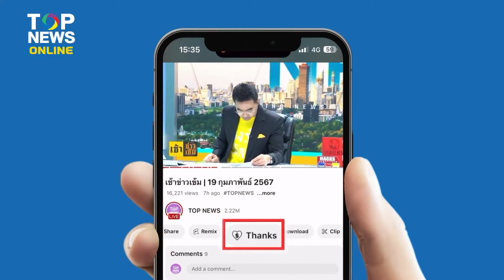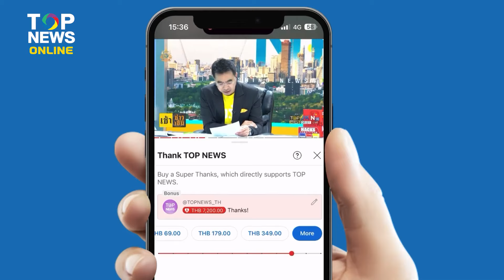ค้นพบ "ปะการังที่ใหญ่ที่สุด" ใหญ่กว่าวาฬสีน้ำเงินซะอีก อาจมีอายุมากกว่า 300 ปี ?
ค้นพบ "ปะการังที่ใหญ่ที่สุด" เท่าที่มีการบันทึกไว้ ใหญ่กว่าวาฬสีน้ำเงินซะอีก อาจมีอายุมากกว่า 300 ปี ?